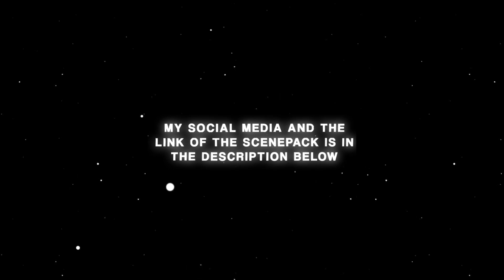Sharon Verma Scenepack and Dialogue | India's Got Latent | Samay Raina | Comedian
twixtored scenepack

(this is my gdrive link where you can find and download the Scenepack easily )

social media